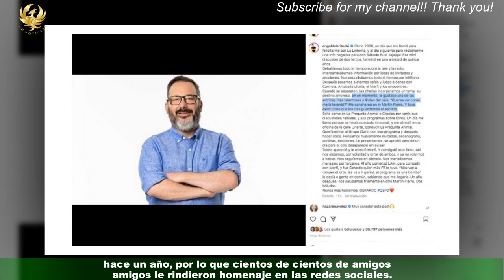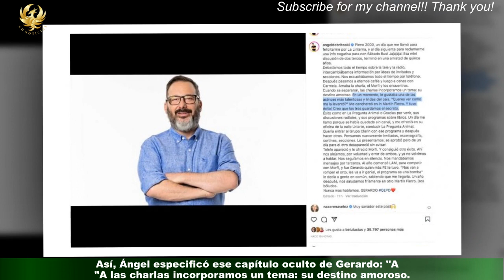Ángel de Brito reveló que Gerardo Rozín un romance con una famosa actriz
La partida todavía duele y cala hondo en el inconsciente colectivo. Gerardo RozÍn ascendió al olimpo,hace un año, por lo que cientos de cientos de amigos le rindieron homenaje en las redes sociales.Como el caso de Ángel de Brito, con un posteo conmovedor.